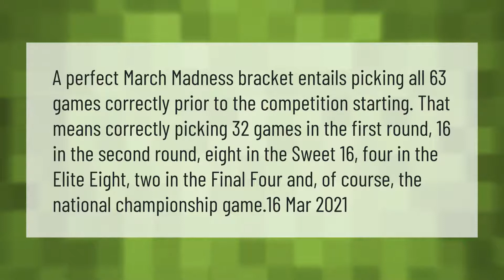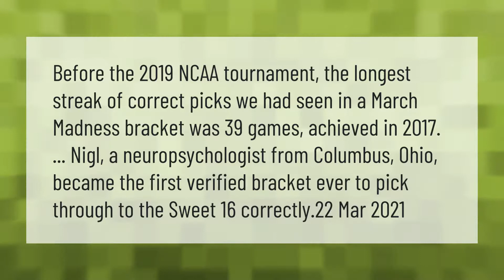What is a perfect NCAA bracket?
00:00 - What is a perfect NCAA bracket?
00:44 - Has anyone ever picked a perfect bracket?

Laura S. Harris (2021, April 23.) What is a perfect NCAA bracket?
    AskAbout.video/articles/What-is-a-perfect-NCAA-bracket-239306